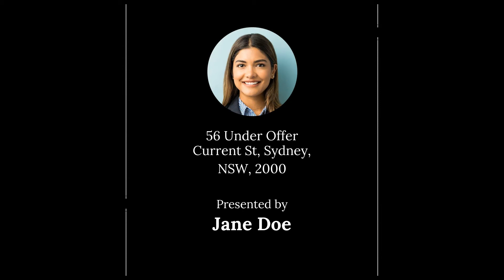56 Under Offer Current St, Sydney, NSW, 2000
🔔 For Sale - For Sale - Elegance finished with quality and care

For all enquiries contact Jane Doe